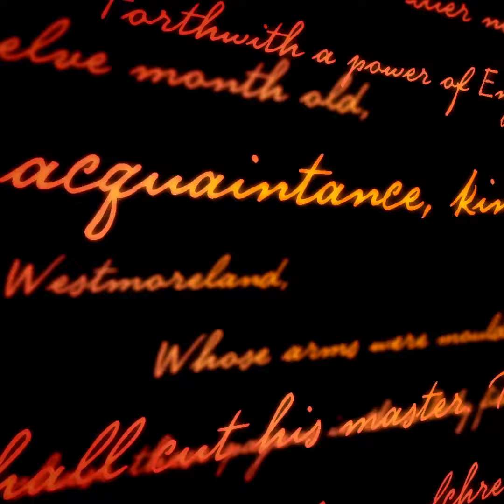Soul Hymns - Video Promo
Presenting the cover of Soul Hymns
A unique anthology of poems written by twenty four authors from all over India.

This book is an assortment of thoughts, emotions, and imagination, and we are super proud to have been able to compile these brilliant pieces of poetry together.

Releasing this January!